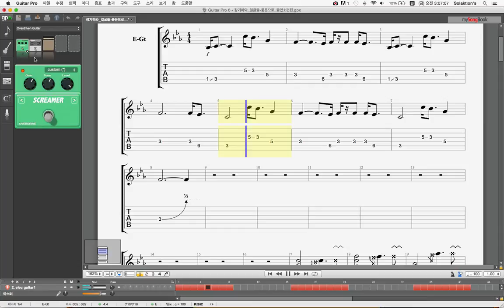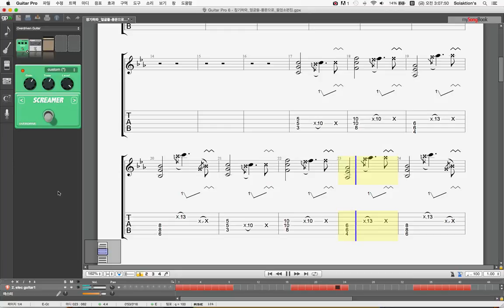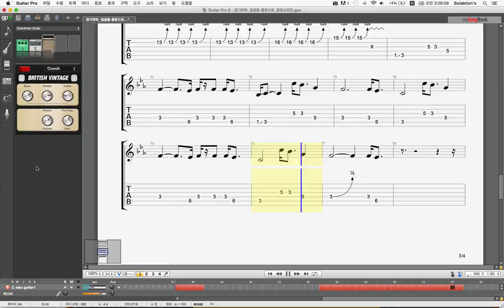장기하와 얼굴들 - 풍문으로 들었소 기타 #1 tab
장기하와 얼굴들 '풍문으로 들었소'의 기타 타브악보입니다.